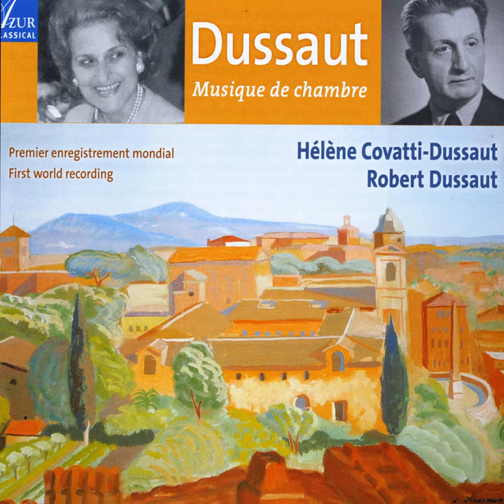Sonate pour Violon et Piano: 1. Allegro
Sonate pour Violon et Piano: 1. Allegro · Constantin Bogdanas · Thérèse Dussaut

Dussaut: Musique de chambre